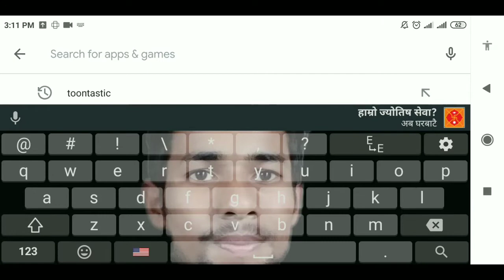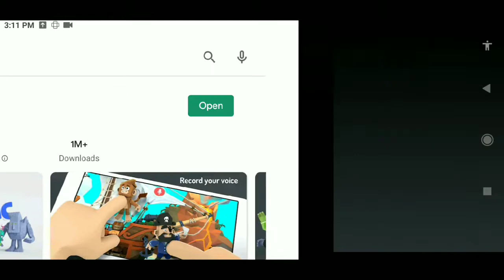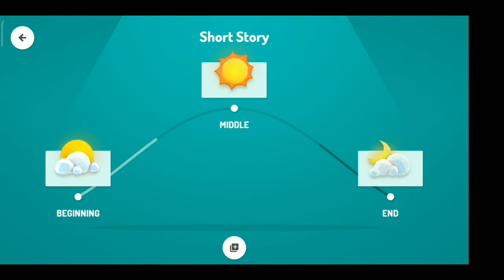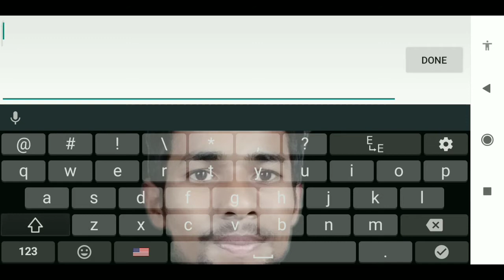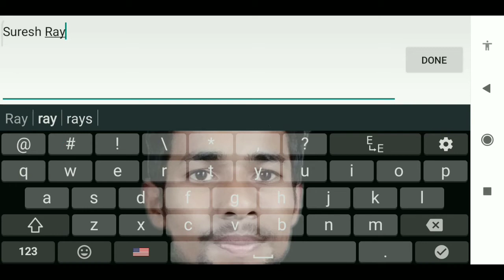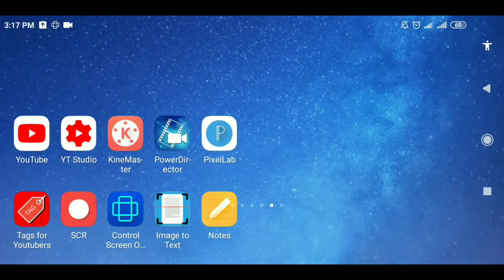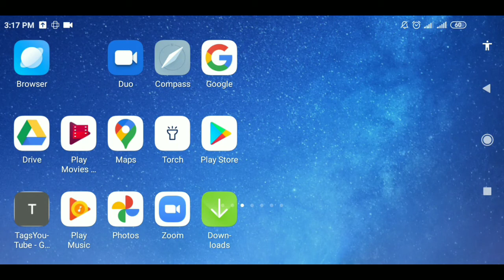मोबाइलबाट कसरि कार्टुन भिडियो बनाउने || How to make cartoon video on Android [ Nepali-नेपाली ]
This video explained about how to make cartoon video on mobile,how to use toontastic app and how to make 3D cartoon animation from mobile.

Many people want to make cartoon video or cartoon movie or cartoon story so, in this video i tell them how they can do it in mobile.
So, watch this video full and enjoy.